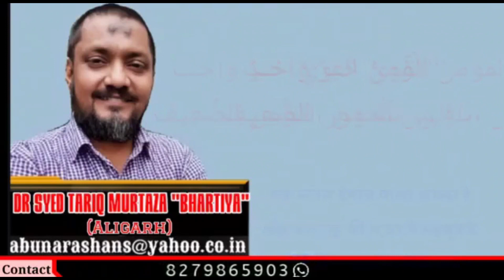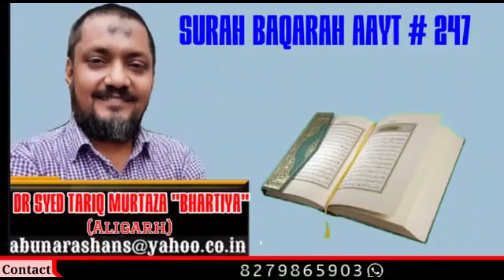Part 28 D (i) || Yoga Kitney Tarah ke Hote Hain